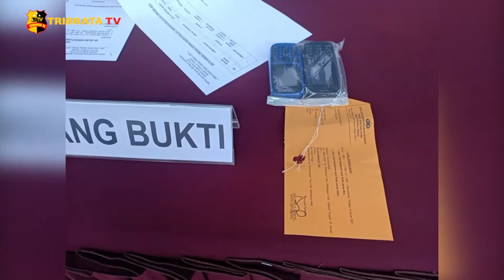POLRES TAPANULI TENGAH GAGALKAN PEREDARAN 13 KG GANJA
Polres Tapanuli Tengah Sumatera Utara berhasil menggagalkan 13 bal ganja siap edar dan berhasil meringkus dua orang terduga pengedar.

Kapolres Tapteng Akbp Nicolas Dedy Arifianto dalam pres rilisnya mengatakan, pihaknya berhasil mengungkap peredaran narkoba jenis ganja sebanyak 13 bal atau sekitar 13 kg yang berasal dari panyabungan dan mengamankan seorang wanita berinisial DR (33) penduduk panyabungan dan teman prianya berinisial ZN alias K (40) warga Tapanuli Selatan dan telah beberapa kali melakukan transaksi narkoba di Wilayah Tapanuli Tengah.

Kapolres juga mengungkapkan, pihak Polres Tapanuli Tengah selama januari 2021 berhasil mengungkap 12 kasus narkoba yang terdiri dari 3 kasus  ganja dan 9 kasus sabu sabu dengan total tersangka 12 orang.

Tim liputan : Eno dan Rahman
Melaporkan.